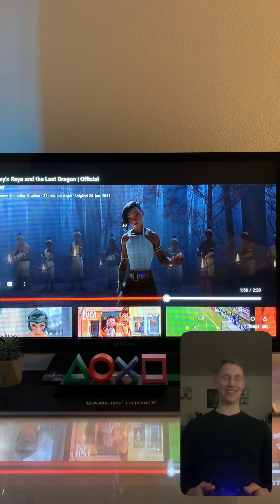Raya and the last dragon trailer reaktion